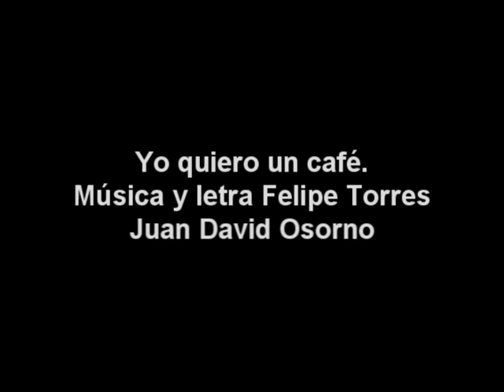Martín Alonso Medina - Área de Música MinCultura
Martín Alonso Medina área de Música ministerio de cultura, habla de la importancia del proyecto Rutas Musicales por todo Caldas.